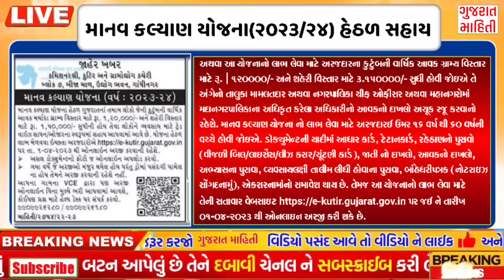10/04/23:આજના તાજા સમાચાર # Gujarat_News#આજ_10_એપ્રીલ_2023#weather#સમાચાર#ગુજરાતીજાણકારીkhissu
05/04/23:આજના તાજા સમાચાર#Gujarat_News#khissu
એપ્રીલ_2023#weather#સમાચાર#tv#ગુજરાતીજાણકારીઆજ_05_એપ્રિલ_2023Today Breaking NewsGujarat Samachar todayNews Gujarati LiveLive Samachar#સુપરફાસ્ટ_તાજા_સમાચાર Aajna SamacharSamachar આજનાખેડૂતયોજના સુપરફાસ્ટ તાજા સમાચાર 5_એપ્રિલ_2023ગુજરાત સમાચારઆજના લાઈવ સમાચાર વરસાદના સમાચારમેઘ મહેર#સુપરફાસ્ટ_તાજા_સમાચાર_ભારે વરસાદખતરા ખતરા ખતરાખતરોવાવાઝોડુંgujarat_news khissu tv Today_Breaking_News 05_April_2023 મુખ્ય_સમાચાર Modi_news સુપરફાસ્ટતાજાસમાચાર Today_News_headlines૨૪ કલાકમાં વરસાદનીgujarati newsPinal's Cornerવરસાદહવામાન વિભાગની આગાહીWeatherહવામાનearthquakeભૂકંપઆજના સમાચારસમાચારઅંબાલાલ પટેલઆજે ક્યાં પડશે વરસાદચોમાસુ2023